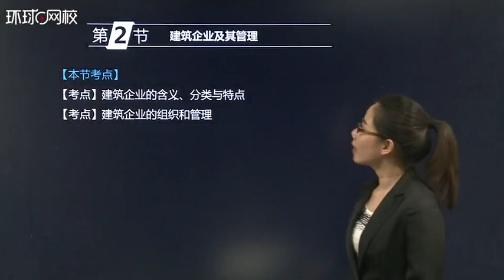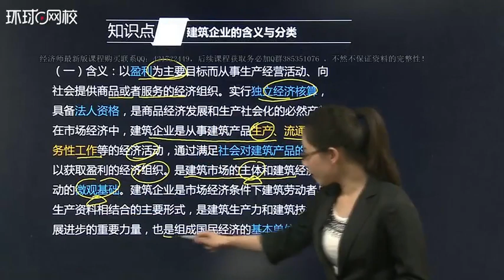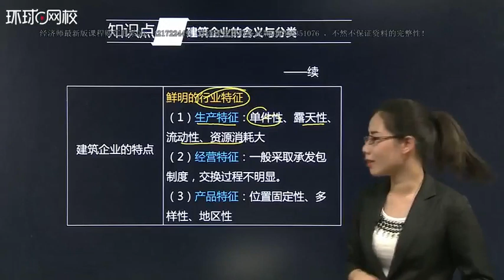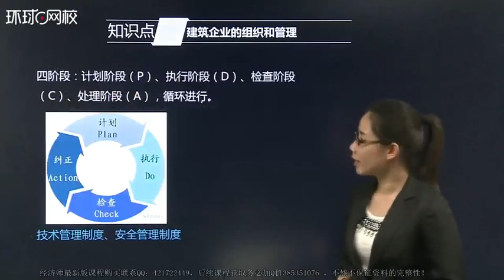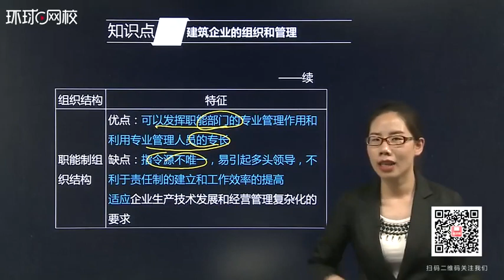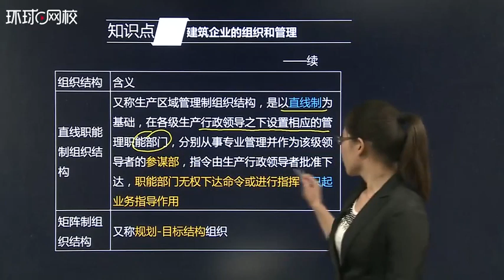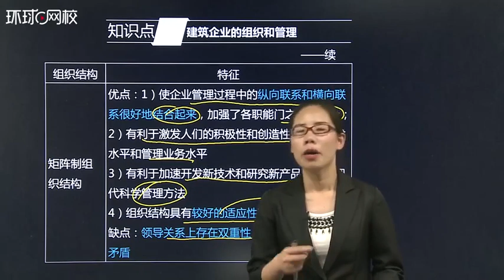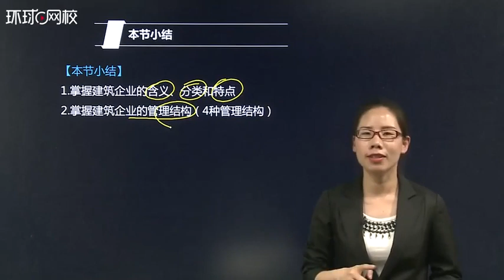初级建筑专业实务【2018】03 第1章建筑业 第2节建筑企业及其管理